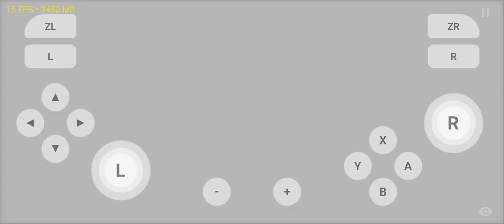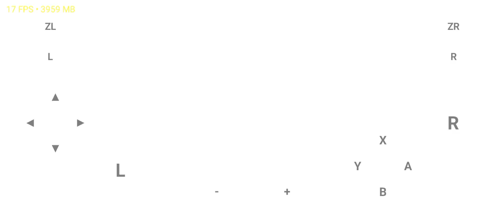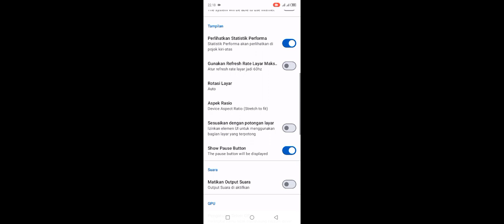Rilis!!! Test Main Game Naruto Ultimate Ninja Storm 3 Di Skyline Satou Aguza Helio G85+Setting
Untuk Kali Ini Ane Membagikan Video Testing Main Game Naruto Ultimate Ninja Storm 3 Di Skyline Satou Aguza Ini adalah versi Skyline original dari ane yang ane ubah sendiri jadi ini sebenarnya aplikasi Skyline yang udah ane modif Sendiri dan game pertama yang ane test di Skyline Satou Aguza ini adalah game Naruto Storm 3 Di sini sudah lumayan untuk Performanya Saat memakai Emulator ini Dan juga Disini Gameplaynya juga sudah cukup baik tapi Di Emulator ini masih banyak kekurangan nya jadi ane kedepannya pasti bakal sempurna in nih emulator jadi kalau yang mau cobain silahkan

Fitur yang Ada di Skyline Satou Aguza ini

1.Pebambahan Fitur Install firmware Di Skyline ini jadi sekarang sudah bisa pakai Firmware disini

2.Penambahan fitur add folder game seperti di Yuzu V terbaru jadi sekarang kalau misalnya gamenya pisah bisa pilih beda folder

3.Penambahan Performa Untuk RAM 6 GB

4.Penambahan RAM indikator (Kali ini berbeda dari pada sebelumnya yah RAM indikator nya di samping FPS jadi lebih simpel)

Kekurangan Aplikasi Ini

1.Sering Ngecrash saat mau masuk ke Gamenya jadi kalau terjadi diulang saja masuknya nanti selanjutnya pasti bakal bisa

2.kadang suka FC mendadak tapi gak terlalu sering kadang saja

jadi kesimpulannya ane ngembangin aplikasi ini belum sempurna jadi harap maklum kalau masih banyak masalahnya yah